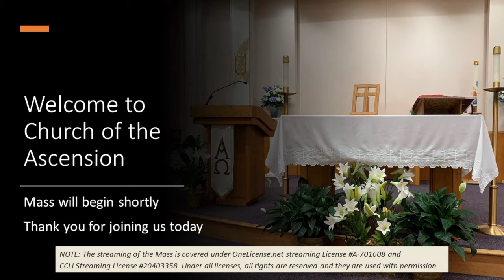9:15 am Mass, Thursday, December 9, 2021